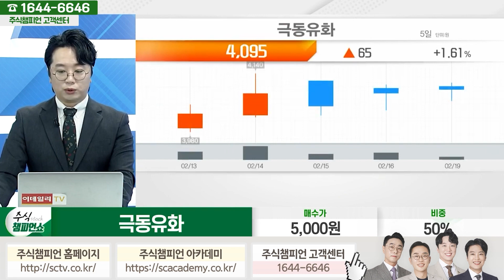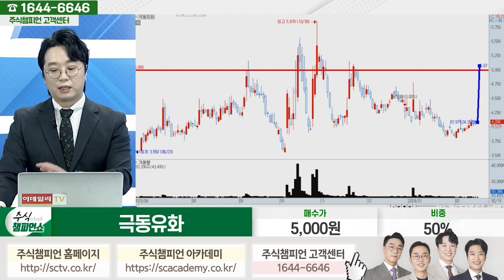극동유화 종목상담 문현진